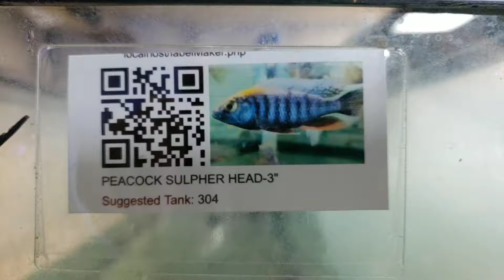Peacock Sulpher Head